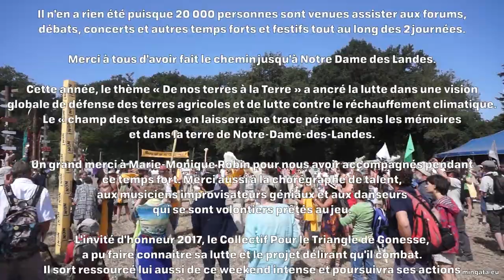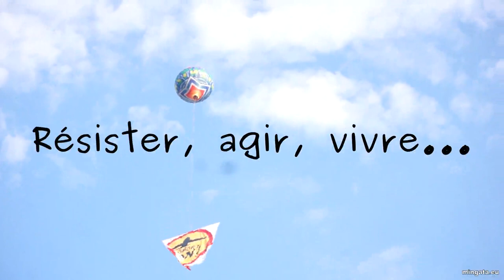Répressions, Etat d'urgence : comment lutter ? Notre-Dame-des-Landes 2017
17h - Chapiteau 7  - Violences policières et impunité sont constitutives d'un mode de gouvernement qui légitime autoritarisme et remise en question des droits. Avec Coll. Nat. de l'Assemblée des blessé-es par la police.